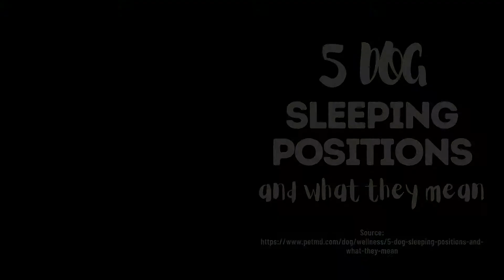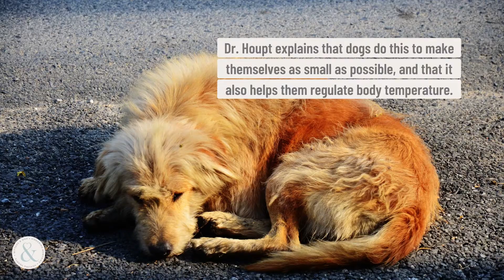5 Dog Sleeping Positions and What They Mean | Mittens and Max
Dog parents witness all sorts of dog sleeping positions - Dogs can be back lounger, a spread-out space hog, and a curled-up cutie. But have you ever wondered what do these positions mean? Why your dog sleep that way? Find out in this video!

1. The Lion Pose
If you see your dog sleeping with his head on top of his paws, chances are he’s just resting, says Dr. Stanley Coren, professor emeritus in the Psychology Dept. at the University of British Columbia. “If you see a dog in a lion pose—with his paws stretched forward and head resting on his paws like the statues of reclining lions in front of some government buildings—the dog is apt to be simply dozing and not in a deep sleep state,” he says.

2. The Side Sleeper
“The most common posture that dogs use to sleep is lying on their sides with their legs extended,” says Dr. Coren. This means that a dog is relaxed and comfortable and shows a level of trust with his surroundings. Dr. Coren explains that a dog will often start to dose in lion pose and then slump onto his side once he falls into a deeper sleep. “As soon as the dog starts to dream, his muscles will relax and he will roll out of the lion pose into the normal sleeping position,” says Dr. Coren.

3. The Donut
Another common dog sleeping position is when canines curl up into a little ball, says Dr. Katherine Houpt, professor emeritus of behavioral medicine at Cornell University's College of Veterinary Medicine. “They almost all sleep that way when they're undisturbed—in balls, curled up,” she says. Dr. Houpt explains that dogs do this to make themselves as small as possible, and that it also helps them regulate body temperature. “When dogs are really warm, they will stretch out on cool surfaces, but most of the time, they curl up,” she says. “When dogs are really warm, they will stretch out on cool surfaces, but most of the time, they curl up,” she says.

4. The Superman
You may see some dogs stretched out with their legs in front of their heads and kicked back behind their butts. While researchers aren’t 100 percent sure why this happens, Dr. Coren and Dr. Houpt have a couple of ideas about this dog sleeping position. Dr. Coren believes that this position also relates to temperature. “The fur on the dog's underside is not as deep and insulating as the fur on the rest of his body,” he says. “What you call the ‘Superman position’—with limbs outstretched and belly against the floor—is also a response to a warm environment, but usually occurs in situations where the surface that the dog is lying on is relatively cooler than the air around him.” Dr. Houpt says that she sees smaller dogs and puppies stretch their back legs behind them more often than larger breeds.

5. The Cuddle Bug
If your dog is constantly snuggling up against you, or you notice him nuzzled up next to one of the other dogs in your household, there is a pretty simple explanation for this adorable dog sleeping position, says Dr. Coren. “The tendency that many dogs have to cuddle when they sleep is a holdover from when they were puppies. Again, this has to do with temperature, since puppies have difficulty regulating their body heat,” he explains.